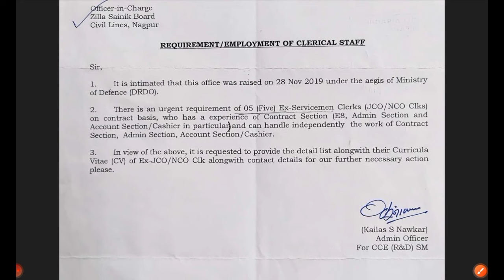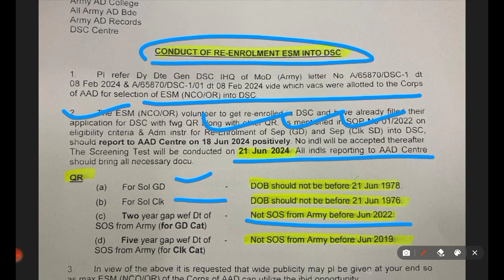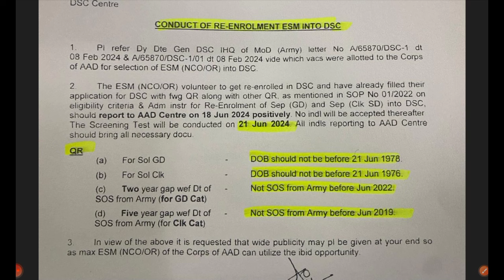पूर्व सैनिकों के लिए बिना परीक्षा नई भर्तियां | Ex servicemen jobs| DSC भर्ती 2024 | SAINIK WELFARE